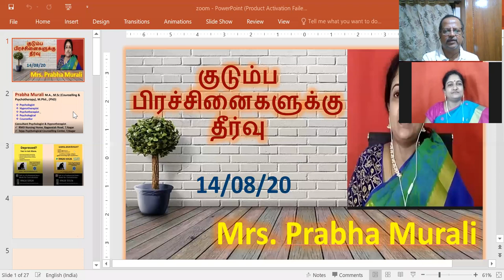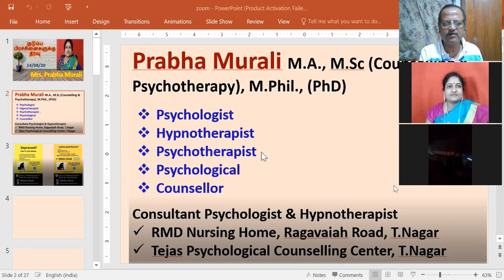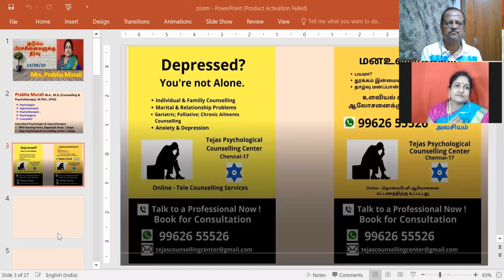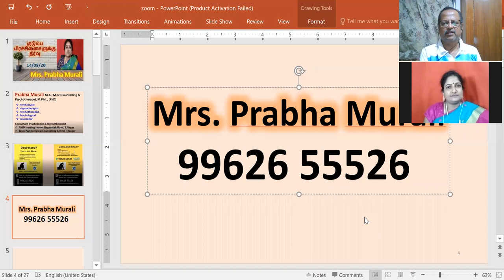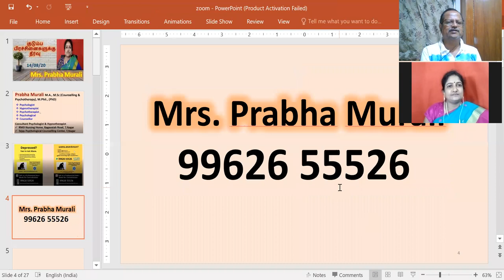கணவன்-மனைவி உறவில் ஏற்படும் உளவியல் பிரச்சினைகளுக்கு தீர்வு என்ன? How to handle marital problems?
Sri பகவத் ஐயா Introduction Whatsapp குழுவில் இணைய 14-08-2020 - Mrs பிரபா முரளி